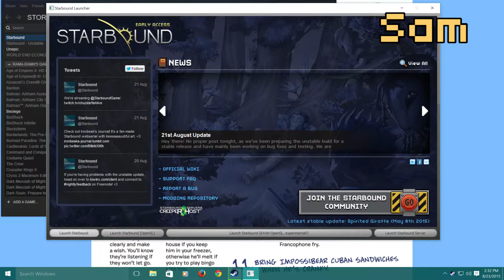THE CONSTRUCTION Part 1 - Starbound Gameplay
I bet you're all wondering "whoa where did that fortress come from," in the last episode. Well here's the answer you've all been waiting for. If you weren't wondering at all...well umm I don't know what to say. It's like an episode of Property Brothers meets Starbound. No, not really actually. I mean we're not evening flipping the property. There's no renovations either. We built it from scratch. I just really like Property Brothers.
Want more Play Office updates and news check out our twitter account